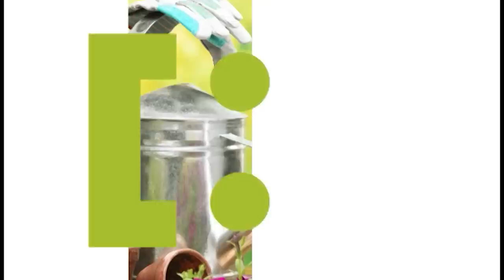Голова садовая - Солим помидоры на зиму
Как засунуть в литровую банку таз помидоров? А я вам расскажу как! Да и не просто расскажу а покажу, да еще и засолю, да еще и вкусно засолю. И вы сможете тоже засолить помидоры на зиму и наслаждаться всю зиму сами и баловать свою семью отличными соленьями.